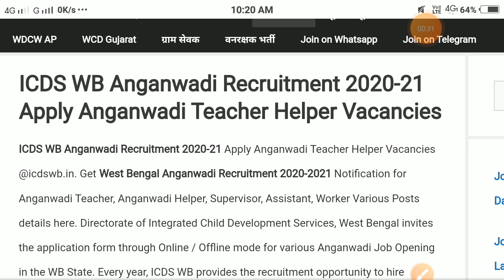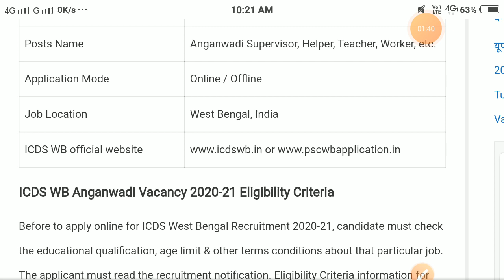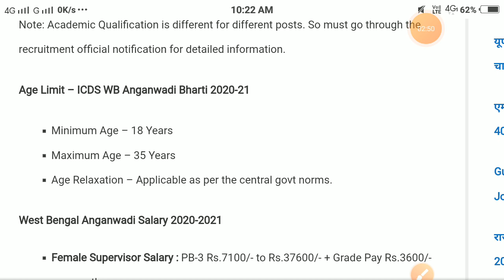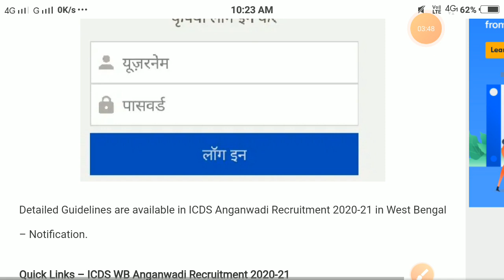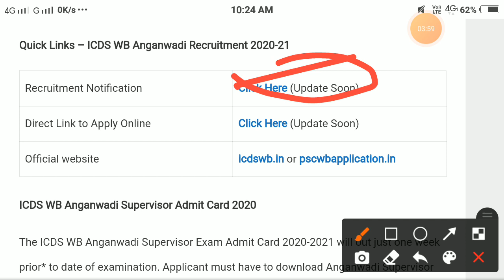ICDS Anganwari Recruitment 2021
ICDS Anganwari Requirement